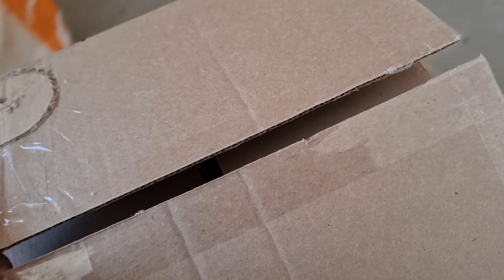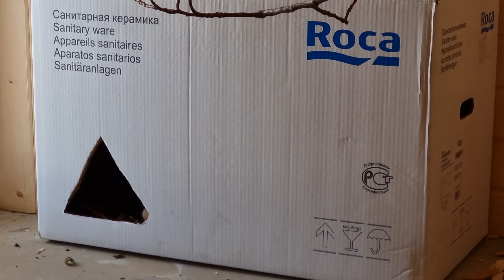Переселение сыча Кутуши в отдельный вольер. Суч Лучик не желает с кем-то делить свою жилплощадь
Я очень надеялась, что под впечатлением от переезда домовые сычи Лучик и Кутуша подружатся. Но Лучик дружить не захотел. Или захотел, но его дружба оканчивается кусанием Кутуши за макушечку и выщипыванием у неё перьев. Так что, я решила их рассадить по разным комнатам. Кутуше надо будет найти другого друга, не такого буйного, как Лучик.
Самой Кутуше переселение понравилось. Она по веточкам запрыгивает на окошко и следит за всеми, кто в большой комнате находится.